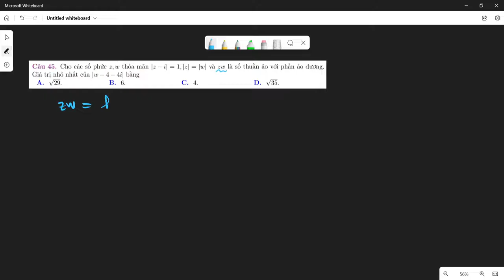Cách xử lí VDC số phức bằng phương pháp lượng giác hóa kết hợp CASIO siêu đỉnh!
Xử lí VDC số phức bằng phương pháp lượng giác hóa kết hợp CASIO siêu đỉnh!

⁍ Nếu các bạn thấy video hay và hấp dẫn thì cho mình xin 1 tym và 1 follow trên Tiktok nhé!!